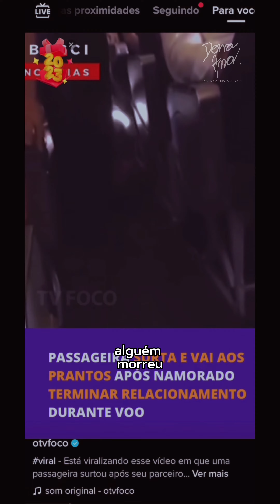O caso do "surto" no avião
Meus Cursos 👇
✨Práticas do Comer Consciente

Você viu o video sobre a moça que teve um “surto” durante um voo, ao descobrir que o namorado estava terminando com ela?

Você pode ter se identificado ou não com a situação, porém uma coisa é muito importante de ser dita.

Um término é sempre algo dolorido, pois afinal ele é um luto. O luto de uma pessoa viva que vai embora, o luto de um relacionamento que acabou, o luto de quem você era ao lado daquela pessoa e que agora não existe mais dentro de você.

Porém, quando você sofre com a dependência emocional, você dependente das emoções que aquele relacionamento te entregava isso é devastador.

Pois o dependente emocional considera que não irá conseguir sozinho.

Eu já passei por isso uma vez, como conto no vídeo. Eu sentia que só iria conseguir sobreviver ao lado daquela pessoa. Eu berrei e me joguei ao chão no meio da rua.

O cérebro, nesta situação te entrega o risco de morte, e você por mais racional que possa achar que é, por mais orgulho que possas pensar ter, não terá esse autocontrole todo se for dependente emocional.

E como não passar por isso?

Primeiramente, você precisa estar em presença, estar autoconsciente de suas emoções, e o mais importante aceitando o que é liberdade.

Aceitar que o outro é livre para fazer as escolhas dele, que naquele momento ele escolheu não se conectar mais com você.

Aceite que você é um ser livre, e isso precisa de muita coragem.

Coragem para dizer não, coragem para ter autorresponsabilidade para aceitar o seu poder transformação.

E se fez sentindo para você, deixa um euacolho nos comentários e compartilha com quem está está prestes a cair de amor, mas de amor doentio.

DONA ANA 💕🌿
Ana Paula da Rocha Lima
Psicóloga, CRP-08/15011